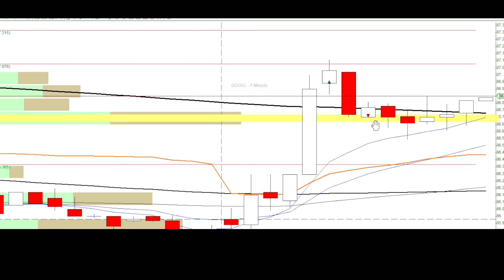🔴An excellent entry point - Evan's Day Trade Recap